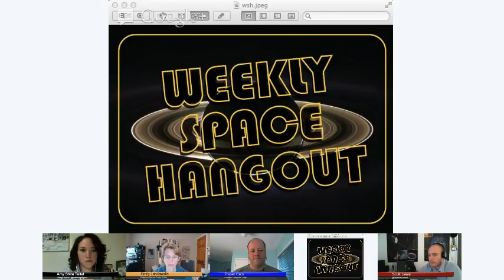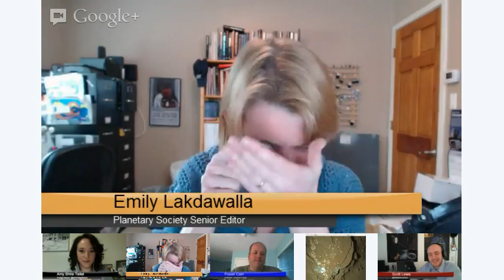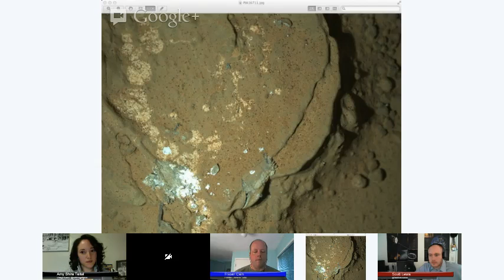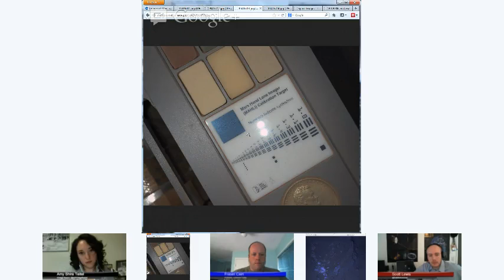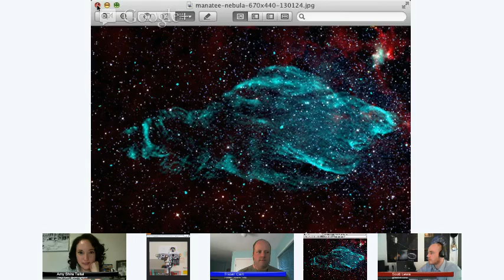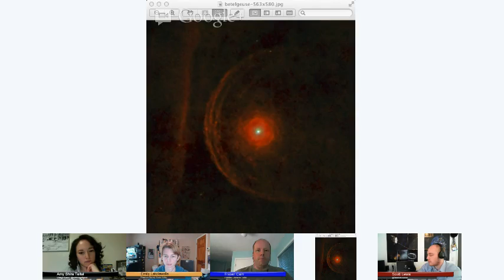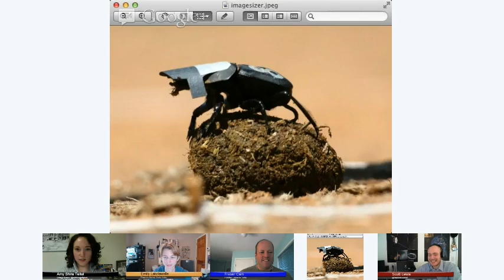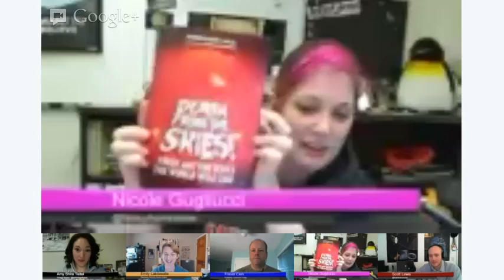Weekly Space Hangout - 25 January 2013